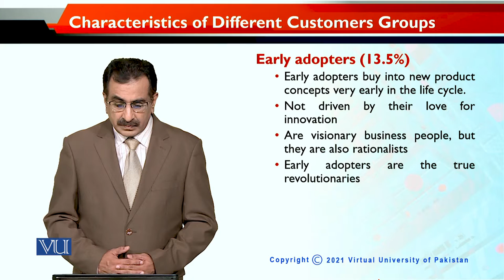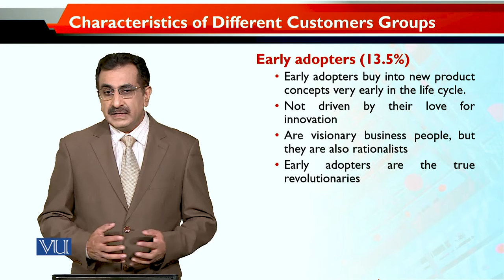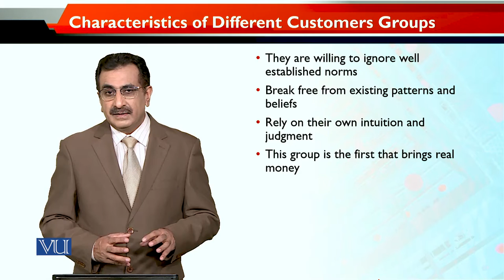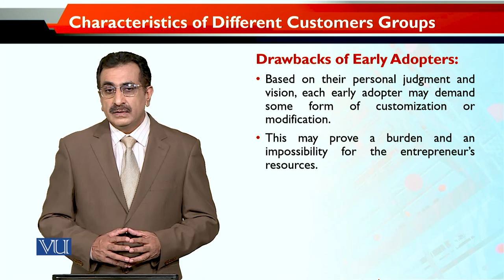MKT740_Topic090 | Entrepreneurial Marketing